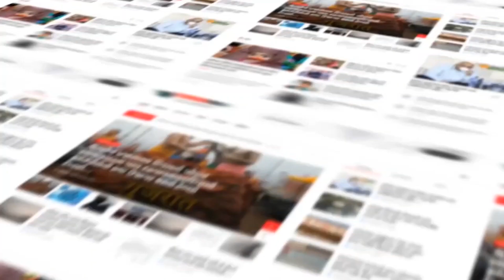Surat : Headlines 12:30 PM